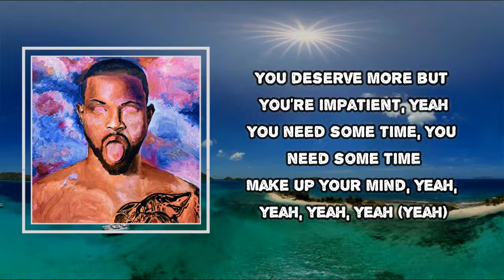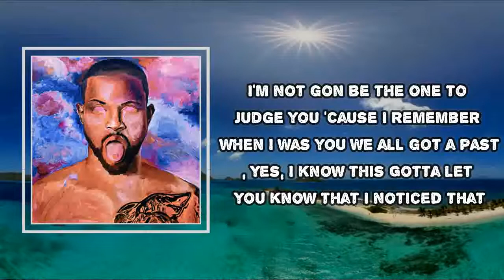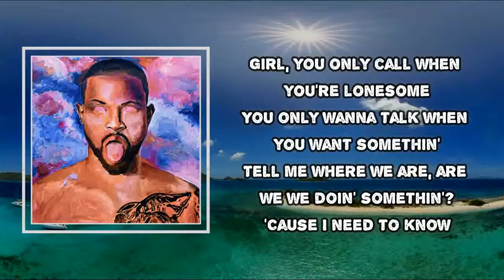Trevor Jackson - Be Yourself (Lyrics)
Album: The Love Language

Be Yourself Lyrics:
I know you be in the club
I know all them girls you hang with
They be gassin' you up
You deserve more but you're impatient, yeah
You need some time, you need some time
Make up your mind, yeah, yeah, yeah, yeah (Yeah)

Girl, you only call when you're lonesome
You only wanna talk when you want somethin'
Tell me where we are, are we we doin' somethin'?

Tell me how could we be something
When you're trying to be somebody else (Yeah, yeah, yeah)
Tell me how can we be something
When you're everything to everyone else (Yeah, yeah, yeah)

You keep on fallin' in love (Yeah)
In all the wrong places
Now you fuckin' with drugs
You know ya mama hate that shit, yeah
I'm not gon be the one to judge you
'Cause I remember when I was you
We all got a past, yes, I know this
Gotta let you know that I noticed that

Be Yourself
#​TrevorJackson